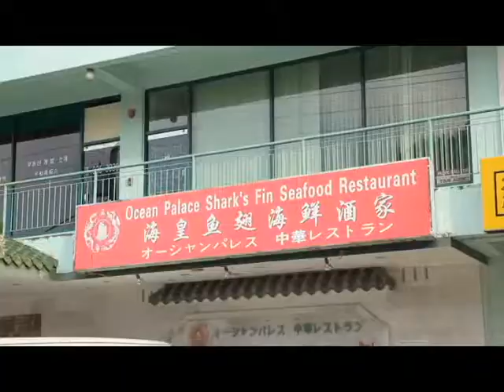Palau Shark Sanctuary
References and thanks to:

AnnieCrawley. "President of Palau Johnson Toribiong Speaks on Protecting Sharks." YouTube. YouTube, 10 Aug. 2011. Web. 10 Apr. 2017.

Black, Richard. "Palau Pioneers 'shark Sanctuary'." BBC News. BBC, 25 Sept. 2009. Web. 10 Apr. 2017.

DiscoveryNetworks. "Sharks Worth $18 Million Annually to Island Nation of Palau." YouTube. YouTube, 24 Aug. 2016. Web. 10 Apr. 2017.

"How Palau Created the First Shark Sanctuary in the World?" Palau Dive Adventures. N.p., 23 Nov. 2015. Web. 10 Apr. 2017.

Hsus. "Shark Finning Cruelty." YouTube. YouTube, 23 Mar. 2012. Web. 10 Apr. 2017.

"PALAU SHARK SANCTUARY." PALAU SHARK SANCTUARY. N.p., n.d. Web. 10 Apr. 2017.

Smithsonianchannel. "A Live Shark Is Worth 1,000 Times More Than a Dead One." YouTube. YouTube, 08 May 2014. Web. 10 Apr. 2017.